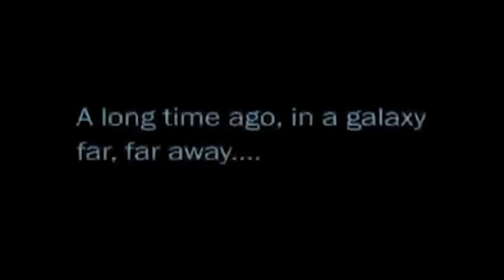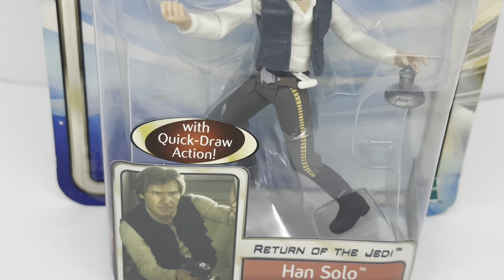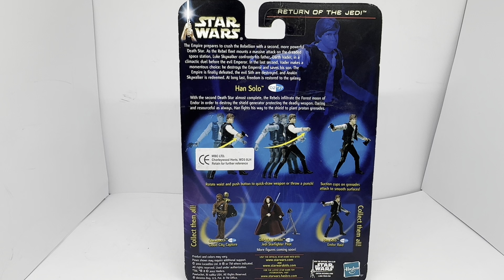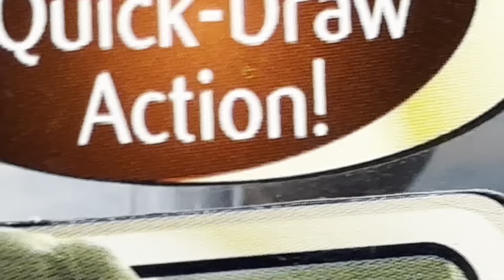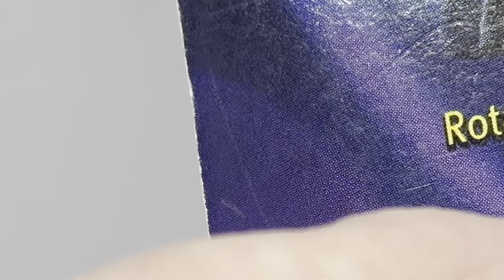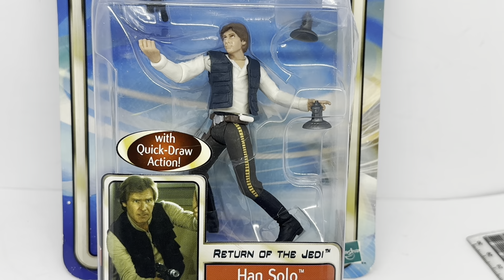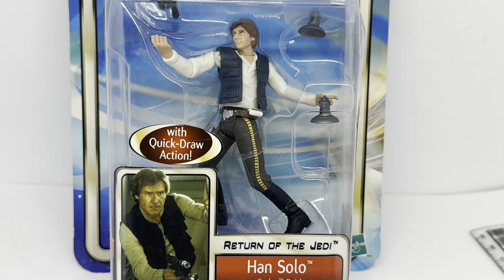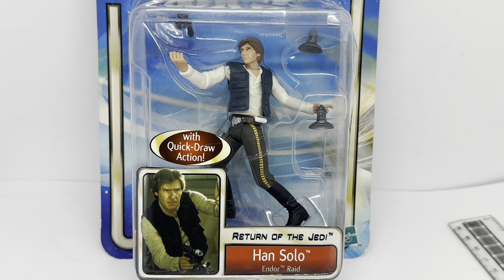Vintage 2002 Star Wars The Return Of The Jedi Han Solo Endor Raid Action Figure - Quick Draw Action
Vintage 2002 Star Wars The Return Of The Jedi Han Solo Endor Raid Action Figure With Quick Draw Action - Brand New Factory Sealed Shop Stock Room Find. Released by Hasbro in 2002 as part of their series of Return Of The Jedi Action Figures. This fantastic Han Solo Action figure is dressed in his Endor Raid attire and comes complete with 2 x Suction Cup Proton Grenades and Hand Blaster and features Quick Draw Action. With the second Death Star almost complete, the rebels infiltrate the Forest moon of Endor in order to destroy the shield generator protecting the deadly weapon. Daring and resourceful as always, Han fights his way to the shield to plant proton grenades.